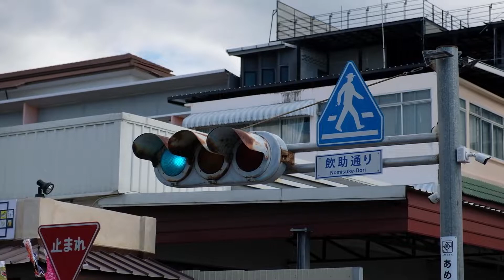Framebyframe .EP13 - VLOG ถ่ายรูปคนแปลกหน้าที่คาเฟ่สุดญี่ปุ่นที่บางแสน บอกเลยใครมาบางแสนต้องไม่พลาด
ไอจีน้องนางแบบ Ig : sai_nidanuch18